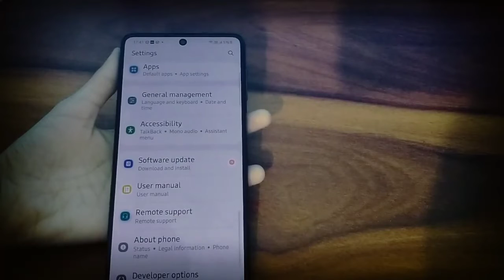How to software update in Samsung A51